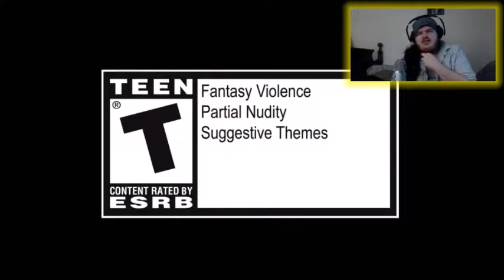L And Friends Play Retro double dragon neon part one